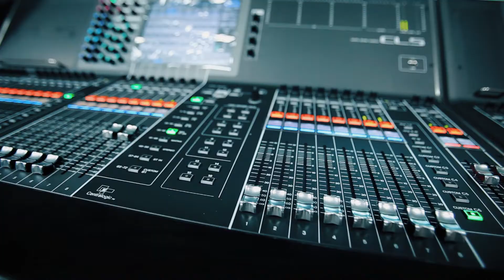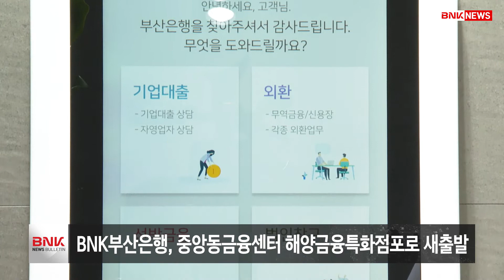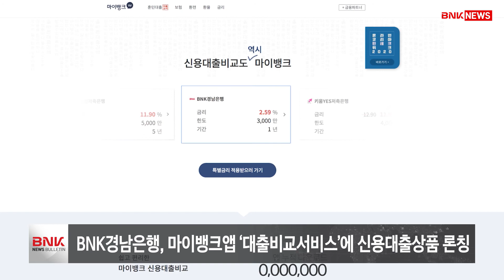BNK그룹뉴스_ 0602